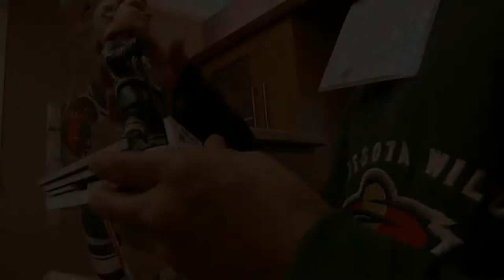Mikko Koivu Sponsors Two Rooms at Children's - St. Paul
Minnesota Wild captain Mikko Koivu announced a generous donation to Children's -- St. Paul to sponsor two private patient rooms in the new Neuroscience and Epilepsy Center. The rooms will be decorated with Wild and Koivu memorabilia, photos, posters and collectibles.